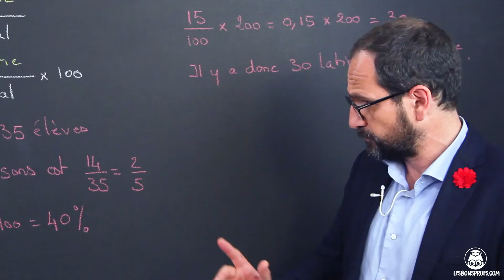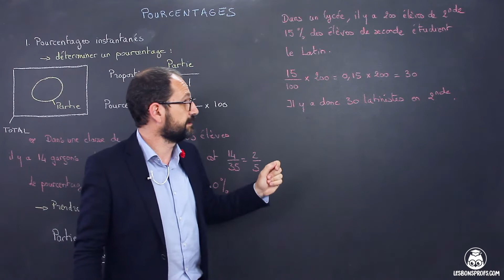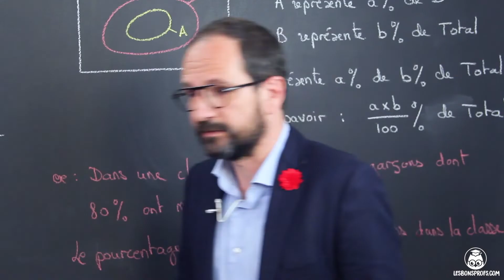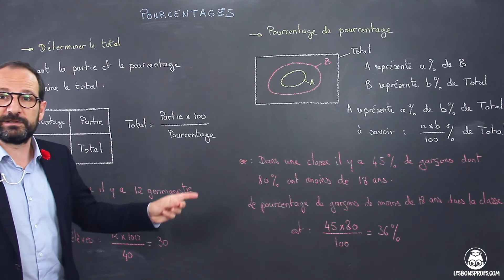Pourcentages - Maths Seconde - Les Bons Profs